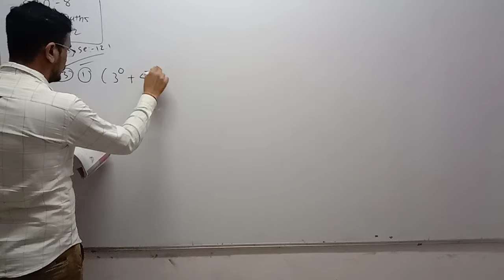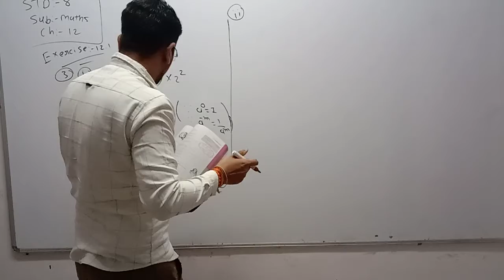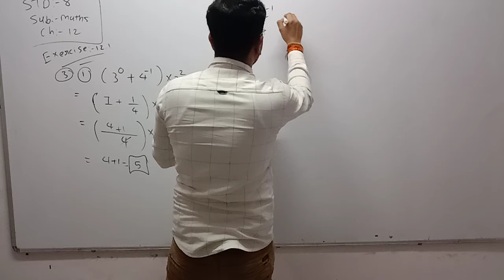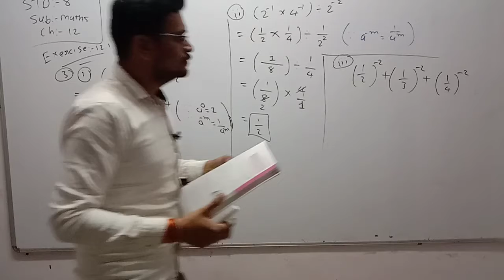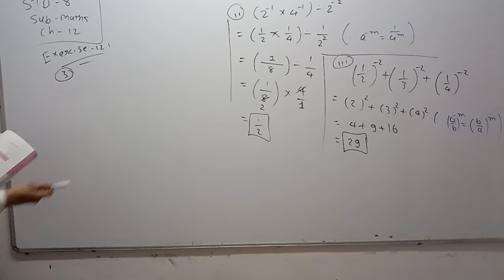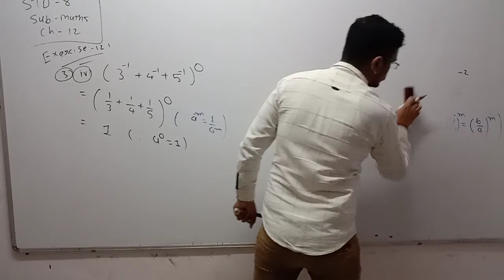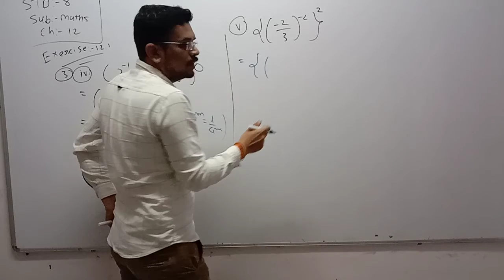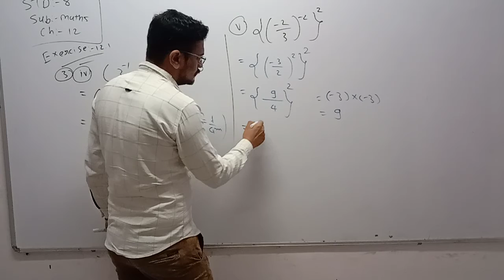Std 8 eng Med Maths Ch 12 p3